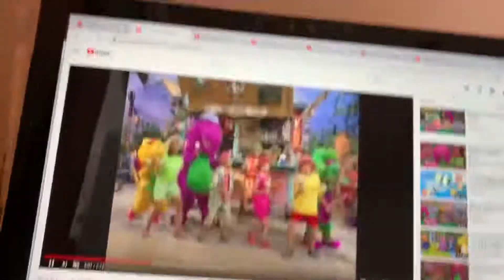Barney Ice Cream Icy Cream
Barney Hot Cold